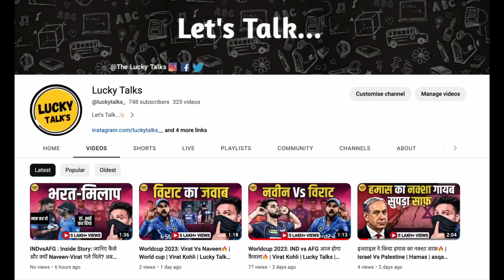Team INDIA को क्यों पड़ रही गालियां? Final हारी तो अंजाम बुरा🔥😡 | IND vs AUS | CWC23 | Lucky Talks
Team INDIA को क्यों पड़ रही गालियां? Final हारी तो अंजाम बुरा🔥😡 | IND vs AUS | CWC23 | Lucky Talks | Lucky Talks Hindi

In this video: India vs Australia, World Cup final in 2003 and 2023: The uncanny similarities
In a striking parallel between the World Cup finals of 2003 and 2023, India and Australia find themselves entwined in a tapestry of remarkable similarities. The rhythm of victories, the convergence of statistics, and the quest for a monumental third World Cup win weave a narrative destined for parallels and India vs Australia, World Cup 2023: Air show to musical symphony, stage set for grand finale in Ahmedabad.
India vs Australia, World Cup 2023 Final: Ahmedabad will bid a grand farewell to the World Cup 2023 with a dazzling sequence: an impressive air show, a captivating musical symphony, and a breathtaking display of 1200 drones creating a mesmerizing laser magic show.

Welcome to Lucky Talks, the channel where you can find entertaining, informative, and engaging videos on various topics. Whether you are interested in politics, cricket, infotainment, or anything else, you will find something for you here. Lucky Talks is hosted by Lucky, a passionate and creative content creator who loves to share his opinions, insights, and humor with his audience. Join Lucky as he explores the world of entertainment, current affairs, sports, and more.